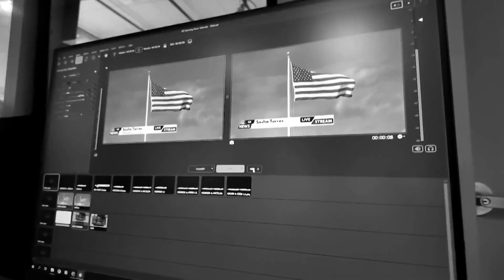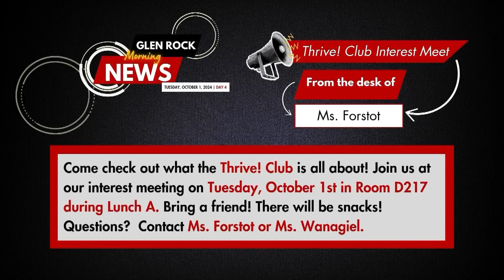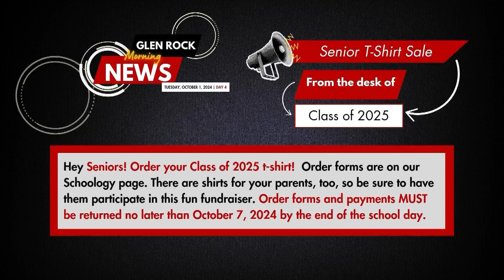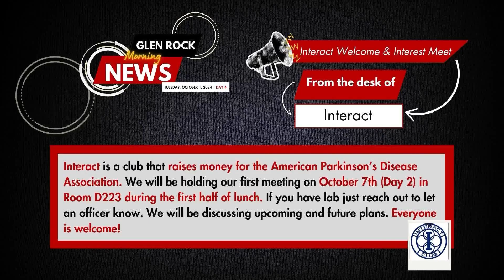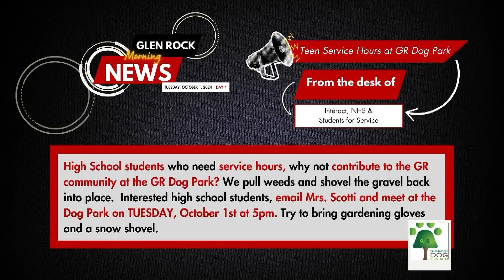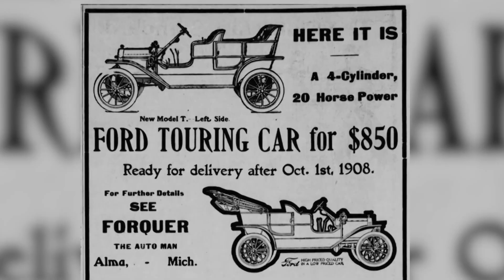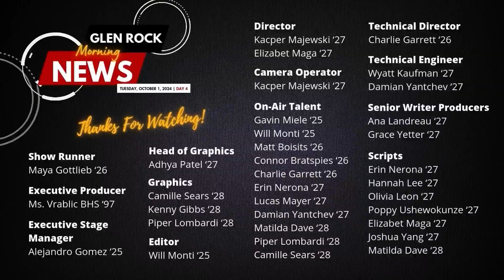GR Morning News | Glen Rock MSHS | 10.1.2024